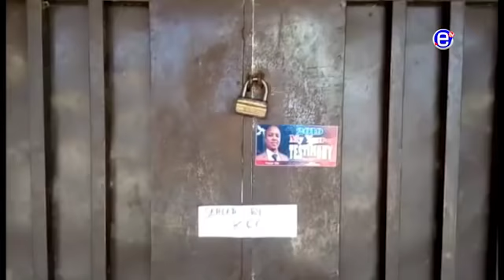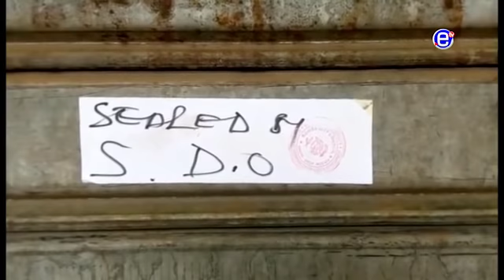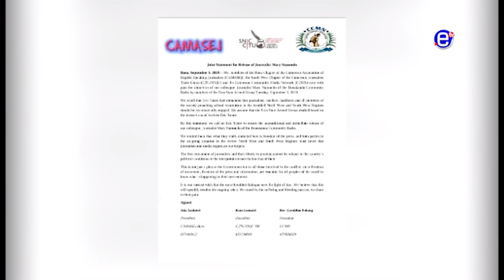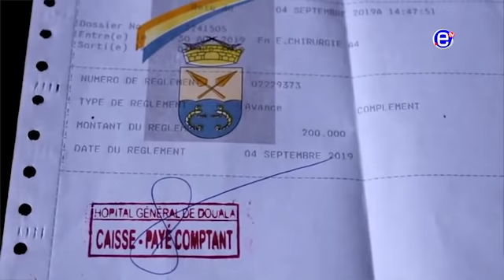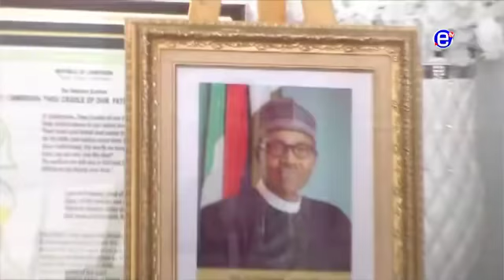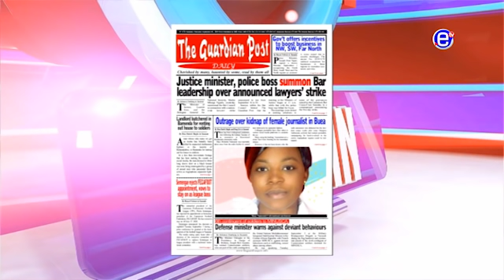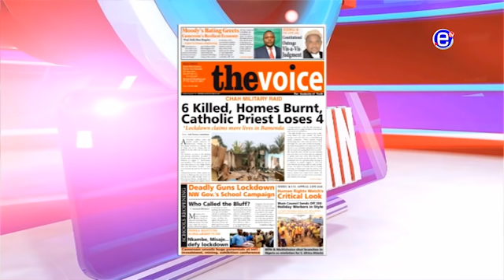PIDGIN NEWS THURSDAY 5th SEPTEMBER 2019 - EQUINOXE TV